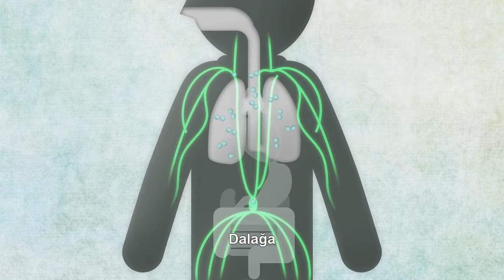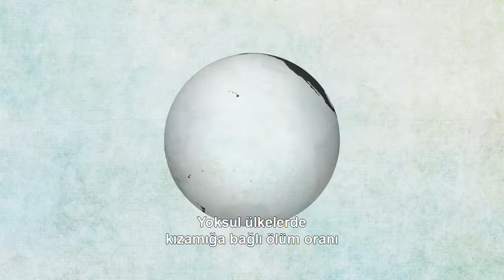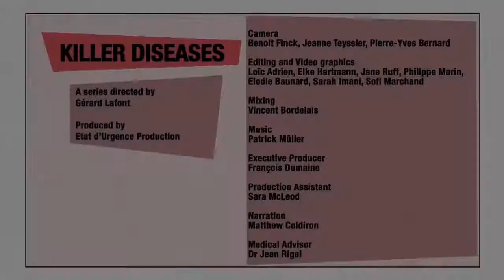Ölümcül Hastalıklar: Kızamık (Beden)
Kızamık çok kolay bulaşan ve özellikle 5 yaşından küçük çocuklarla 20 yaşından büyük yetişkinlerde ölümcül olabilen bir hastalık. Kalabalık yerlerde ve hastalığa müdahalenin gecikebildiği ücra bölgelerde kızamığa bağlı ölüm oranı yüzde 30'lara varabiliyor. Kızamık virüsünden aşıyla korunmak mümkün.